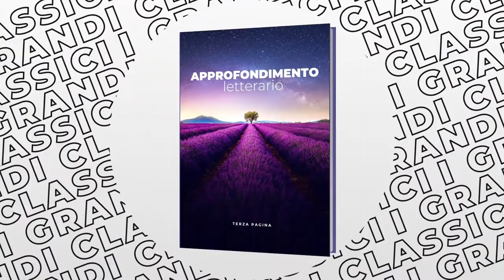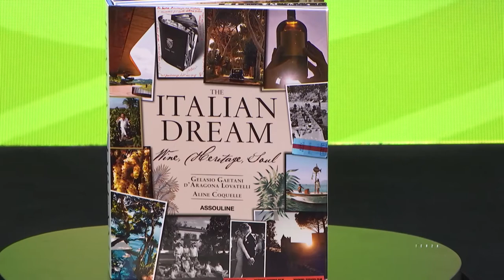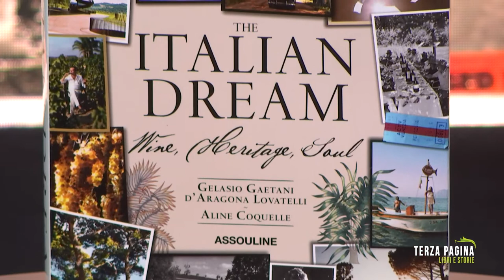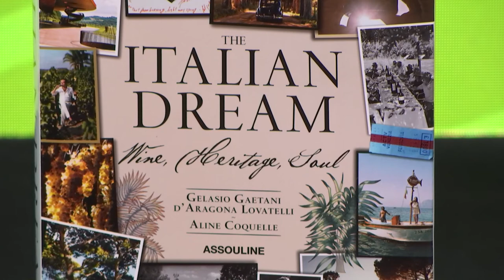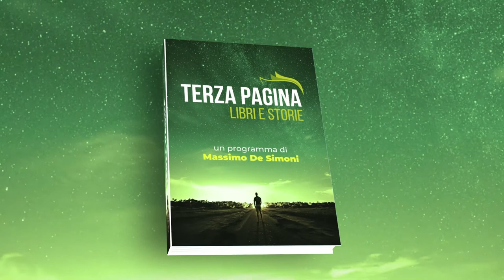Terza Pagina - "The italian dream" di Gelasio Gaetani D'Aragona Lovatelli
Massimo De Simoni presenta "Terza Pagina", una rubrica letteraria da non perdere, ricca di spunti culturali e nuove proposte. Un breve viaggio alla scoperta dei libri a tu per tu con gli autori.